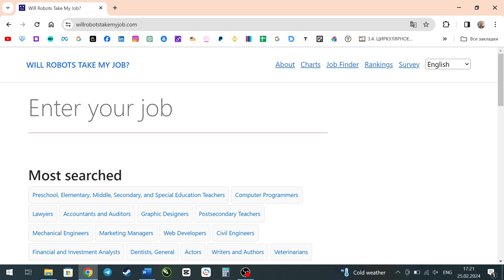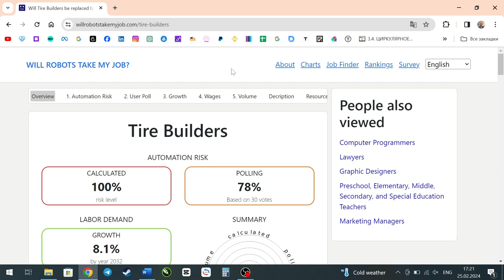Коли роботи заберуть у вас роботу? Про це можна дізнатись вже зараз.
Це відео розглядає тему впливу автоматизації на ринок праці та професійні перспективи. Розглядаємо досвід США, де зібрано дані щодо майбутніх тенденцій у робочій сфері. Ця інформація надає можливість припустити, які професії можуть бути автоматизовані у майбутньому і у нашій країні. Відео дозволяє глядачам зрозуміти важливість адаптації до змін та підготовки до нових викликів.
Про автора відео: Шаповалов Денис. Психолог. Спікер та автор книг з дитячо-батьківських та сімейних відносин. Практичний досвід із 2007 року.